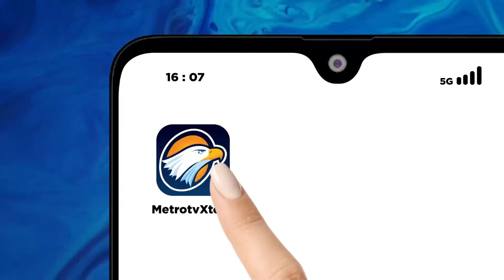Terekam CCTV Pembobolan Kotak Amal di Kudus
METRO TV JATENG & DIY, Aksi pembobolan kotak amal sebuah mushola kembali terjadi di Kudus. Dari rekaman cctv terlihat pelaku membobol dan mengambil isi kotak amal mushola.